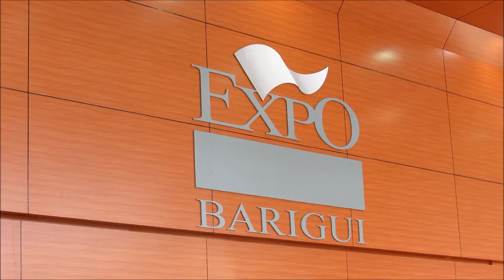Cobertura Geek City 2018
O Geek City é um evento que reúne tecnologia e cultura pop, idealizado e produzido pela Seven Entretenimento. O evento trouxe personalidades do entretenimento mundial, campeonatos de e-sports, painéis com distribuidoras de filmes, e Galeria de Artistas.

[Vídeo de transformação Ravena]
Disponível em breve